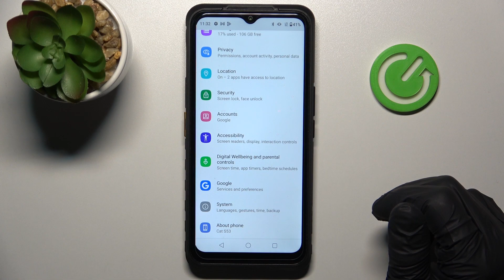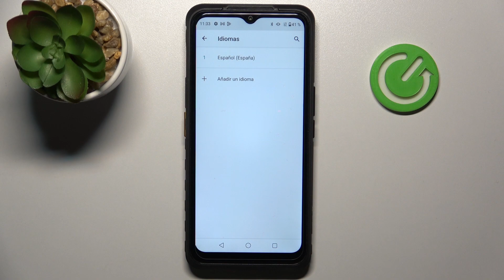Cómo cambiar el idioma a español en CAT S53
Hoy te explicamos cómo cambiar el idioma de inglés a español en tu CAT S53. Sigue las instrucciones del video y descubre cómo poner tu CAT S53 en español sin saber inglés.

¿Cómo cambiar el idioma en CAT S53? ¿Cómo actualizar el idioma en CAT S53? ¿Cómo configurar el idioma en CAT S53? ¿Cómo encontrar la lista de idiomas en CAT S53? ¿Cómo cambiar el teclado de CAT S53? ¿Cómo configurar el teclado de CAT S53?